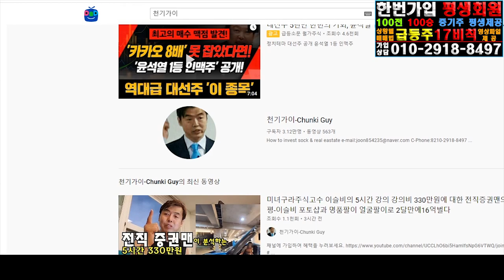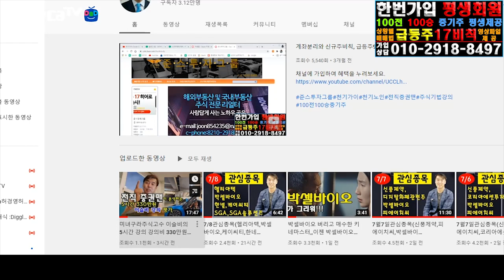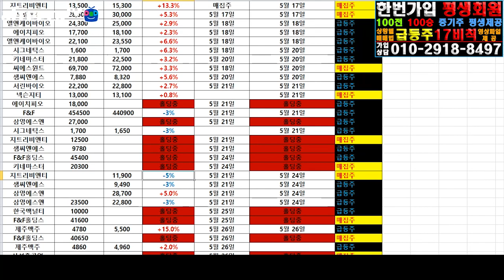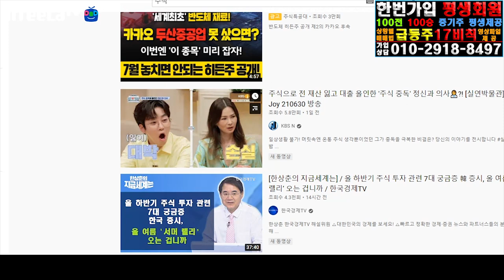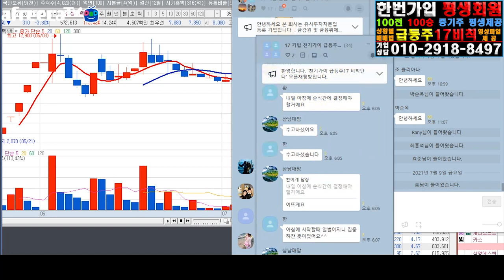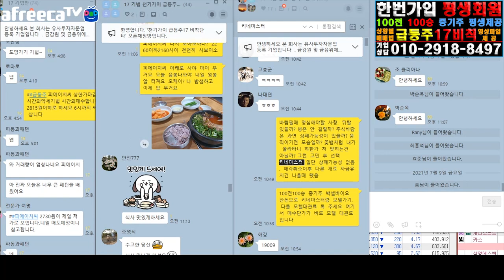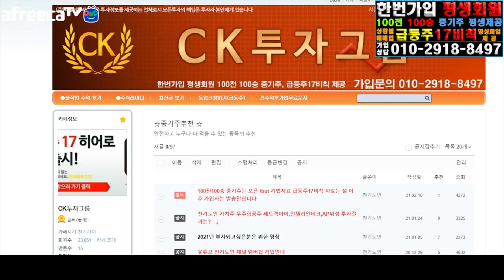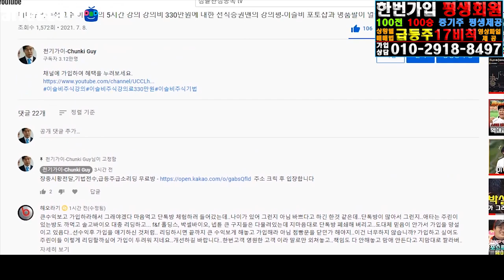유튜브 천기노인( 천기가이) 채널영상에 몇몇 쓴소리에 대한 답변입니다-가급적이면 고정적이고 규칙적으로 영상 올리겠습니다.